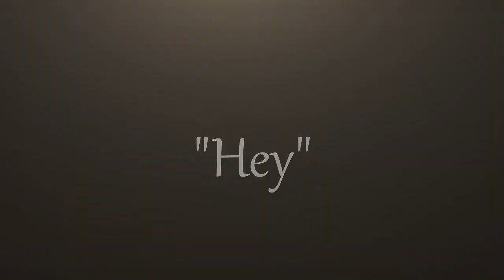Hey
to lazy to put all the gun shots